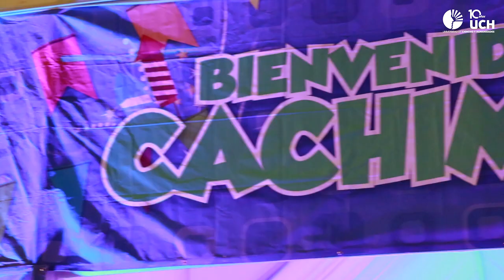Bienvenida de familias UCH 2018-II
Los familiares de los cachimbos 2018-II llegaron a las instalaciones de la UCH para conocer más sobre la universidad.